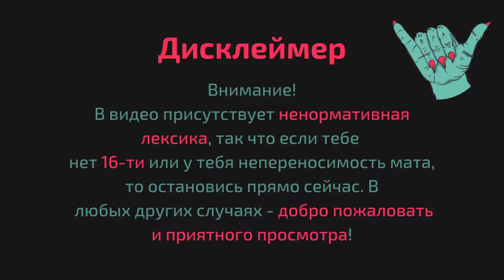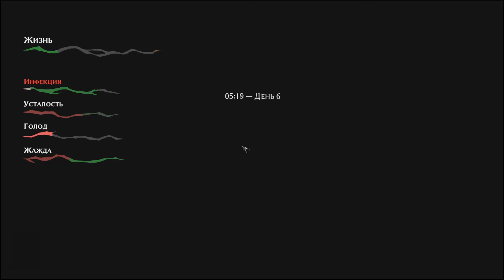РЕЖЬ И ТАНЦУЙ - Pathologic 2 / Мор #21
Двадцать первый эпизод прохождения кампании в PATHOLOGIC 2 / МОР.